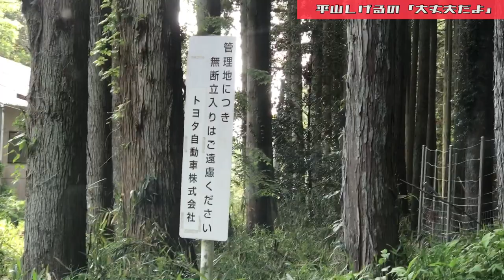豊田市の山奥にサーキット建設中？ 地図にも載ってない グーグルマップで発見2021年5月14日(金) 大丈夫だよシリーズ 「Toyota's new test track」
【トヨタイムズチャンネル】
香川編集長 下山テストコース取材